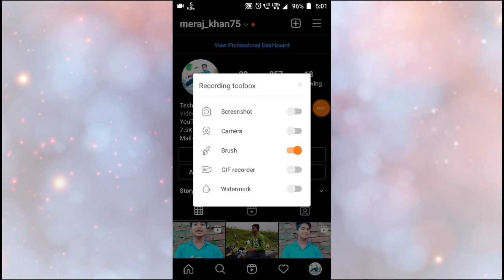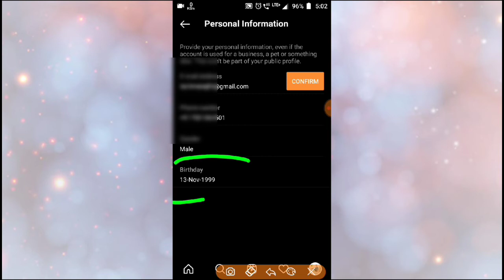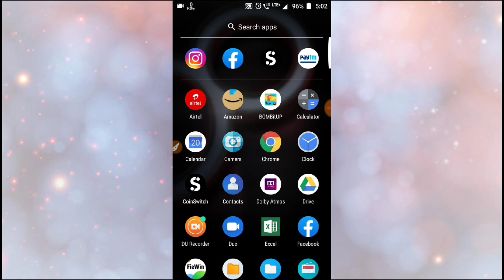Instagram date of birth kaise change kare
you Queries:
Instagram change date of birth kaise kare
Instagram date change kaise kare
how to Instagram change date of birth kaise kare
Instagram date of birth kaise hota hai
Instagram kaise date of birth change kare
Date of birth Instagram kaise kare